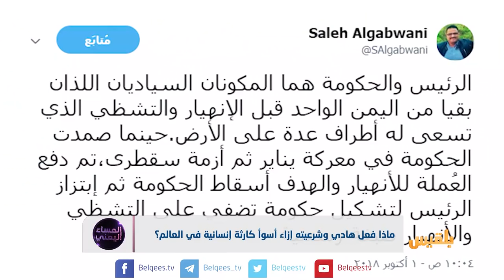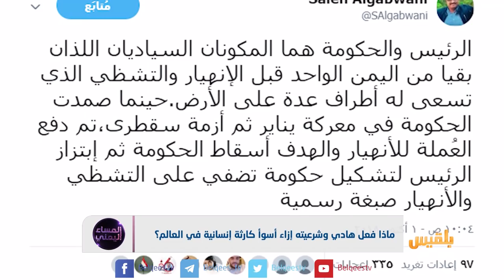المساء اليمني | الريال يتهاوى والمجاعة تهدد حياة الملايين | تقديم: آسيا ثابت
ارتفاع  حدة  التدهور  الاقتصادي  ومجاعة انسانية  تضرب اليمن والأمم المتحدة تدق ناقوس الخطر  جراء    تفاقم المجاعة
التحالف  يهرب  الى الامام  من الازمة التي تضرب   عبر  اعلانه  فتح    ثلاثة ممرات انسانية بين الحديدة وصنعاء
فيما  المحافظات  المحررة هي الاخرى  تشهد نفس الكارثة الانسانية  خصوصاً الضالع المحررة والقريبة من عدن
السؤال كيف يجوع  الناس  في  المناطق المحررة
كيف يجوع  الناس  في مناطق   تخضع  لسيطرة  أغنى دول العالم
كيف تحولت المجاعة  في اليمن   الى ورقة اتهامات بين الامم المتحدة والتحالف
وماهي حقيقة  الارقام والمساعدات المعلن عنها  خصوصاً  ان التصريحات تؤكد أن ما يصل  للناس من المساعدات لاتكفي   لأن  ما  يصل   اليها لا يتجاوز  20%  من اجمال  المعلن عنه
وهل المساعدات وحدها  تكفي  لحل  مشكلة اليمنيين   أم أنهم بحاجة   الى استعادة الدولة
أولا   والتنمية  ومحاربة  الفساد الداخلي  والخارجي  ثانيا وأخراً